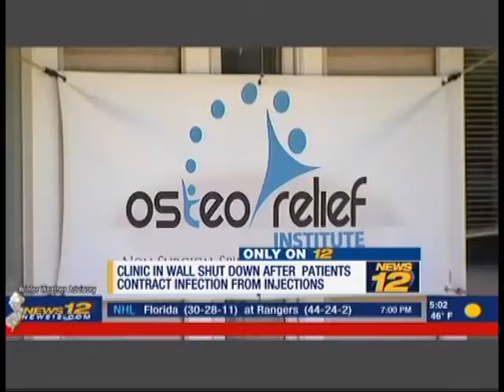Jersey Shore University Medical Center - News 12 New Jersey - Patient Experience